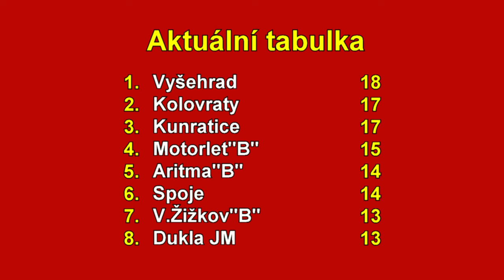Veolia Pražská teplárenská přebor mužů 2024/2025 9.kolo